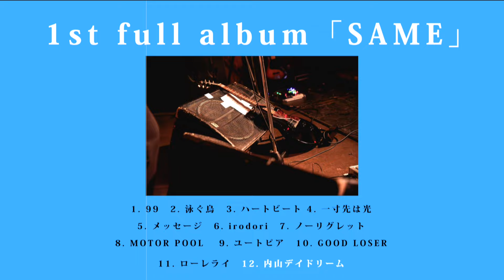SAME 1st Full Album『SAME』トレーラー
【商品情報】
アーティスト : SAME
タイトル : SAME
発売日 : 2024年10月2日(水)
品番 : RCTR-1118
レーベル : TRUST RECORDS
形態 : CD

‹収録曲›
1. 99
2. 泳ぐ鳥
3. ハートビート
4. 一寸先は光
5. メッセージ
6. irodori
7. ノーリグレット
8. MOTOR POOL
9. ユートピア
10. GOOD LOSER
11. ローレライ
12. 内山デイドリーム